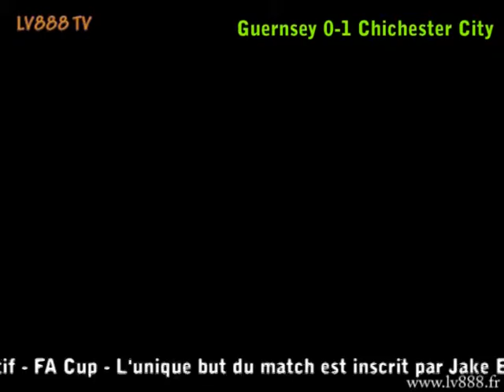Football Manager 2013 - Chichester City Story - Season 3 - Season 2014-2015 - LV888TV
Football Manager 2013 - Chichester City Story - Season 3 - Season 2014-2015 - LV888TV - Take pleasure is the only rule !